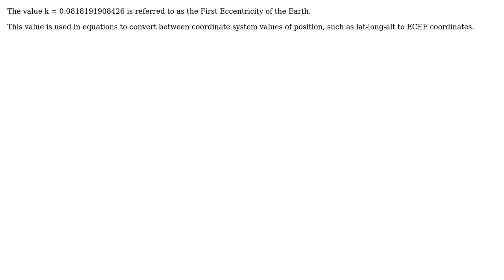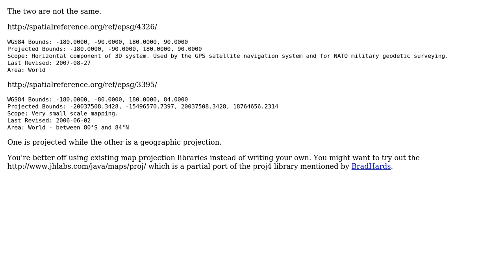GIS: Overlaying layers with different projections on Android (2 Solutions!!)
GIS: Overlaying layers with different projections on Android

With thanks & praise to God, and with thanks to the many people who have made this project possible! | Content (except music & images) licensed under CC BY-SA | Music | Images & others | With thanks to user R.K. user Mrusful user Fezter user Buddy Lucas and the Stack Exchange Network Trademarks are property of their respective owners. You are responsible for your own actions.